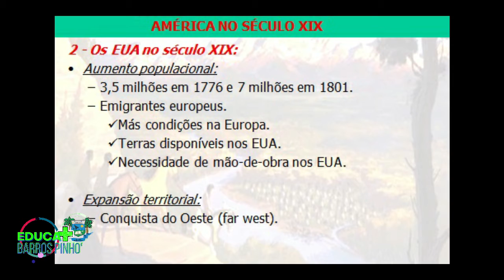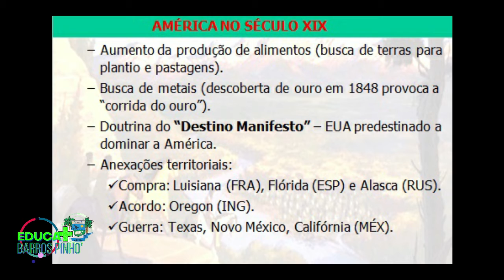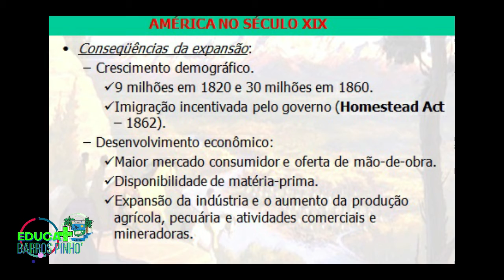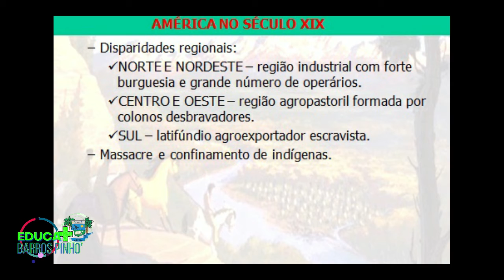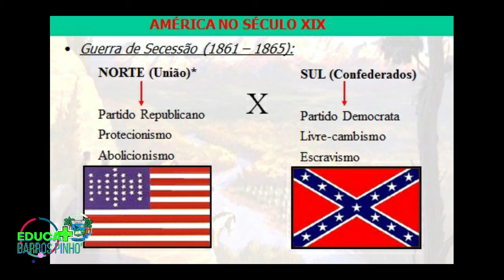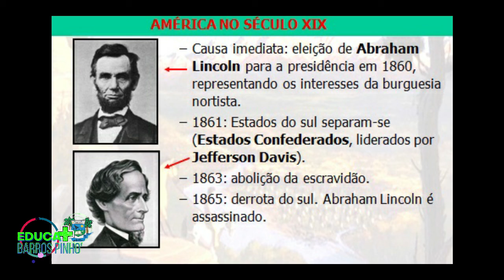Aula de História - America do Seculo XIX - 8º ano F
Professor Paulo Rogério